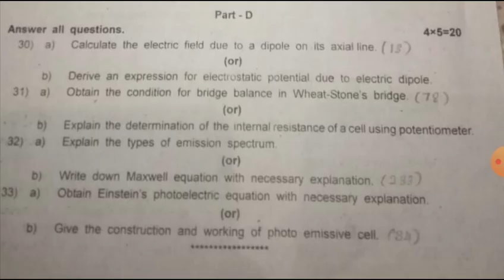12th physics first mid term question paper (tamilnadu) 2021